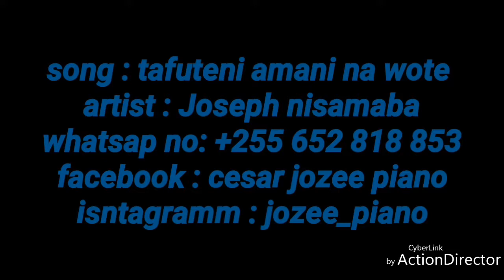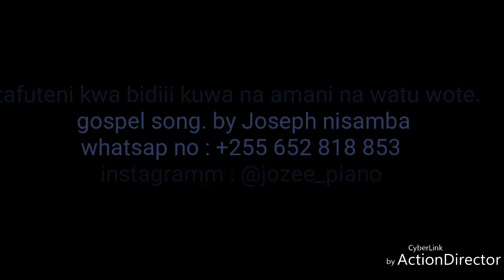Tafuteni amani by Joseph nisamba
Tanzanian and Congolese Gospel Musician, Joseph Nisamba releases a powerful song titled tafuteni amani